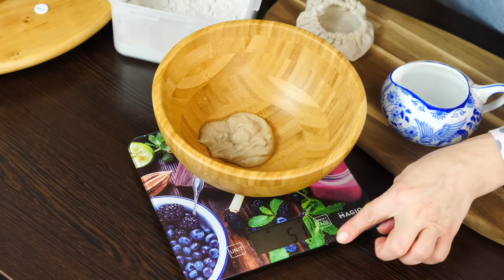Закваска для хлеба 100 % получится (Пошаговый рецепт)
Закваска для БЕЗДРОЖЖЕВОГО ХЛЕБА.
Приятного аппетита!
НА МОЕМ КАНАЛЕ ЕСТЬ ЕЩЕ МНОГО ВКУСНЫХ РЕЦЕПТОВ.

Закваска
Ржаная:

День 2
мука-25 г
Вода-25 г
Добавить ко всей закваске ничего не выкидывая.

День 3
Закваска 50 гр
Вода 25 мл
Мука 25 мл

День 4
Закваска 50 гр

День 5
Закваска 50 гр

День 6
Закваска 50 гр

Закваска готова!!
Для хранения ее в холодильнике кормить:
Закваска 10 гр
Для выпечки хлеба кормить
Закваска 50 гр

Пшеничная закваска

День 1
Закваска ржаная 50 гр

День 2
Вся вчерашняя закваска

День 3
Закваска 20 гр

День 4
Закваска 20 гр

Кормить закваску для хранения и для хлеба
Закваска 20 гр

Leaven
Rye:

Day 2
flour-25 g
Water-25 g
Add to the entire starter without throwing anything away.

Day 3
Sourdough 50 g
Water 25 ml
Flour 25 ml

Day 4
Sourdough 50 g

Day 5
Sourdough 50 g

Day 6
Sourdough 50 g

The starter is ready!!
To store it in the refrigerator, feed:
Sourdough 10 g
To bake bread feed
Sourdough 50 g

Wheat sourdough

Day 1
Rye sourdough 50 g

Day 2
All yesterday's leaven

Day 3
Sourdough 20 g

Day 4
Sourdough 20 g

Feed the starter for storage and for bread
Sourdough 20 g
МОИ ПЛЕЙЛИСТЫ:
1) Сладкие блюда. Тортики, Десерты и Разные Сладости.  Вы их просто полюбите и будете всегда готовить: